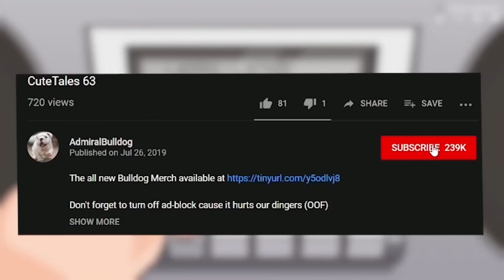Bulldog Slark Feels Abandoned